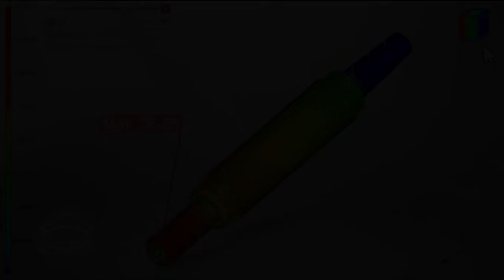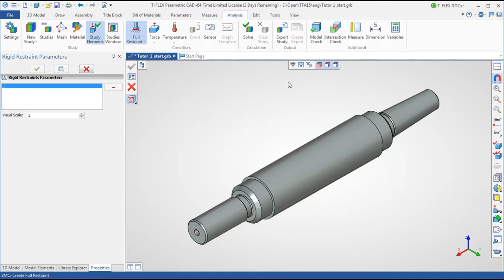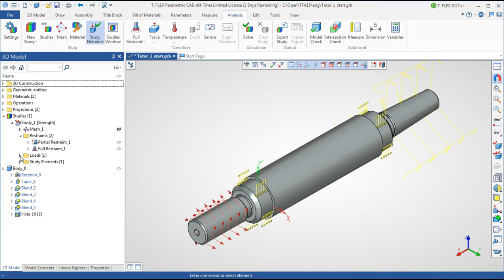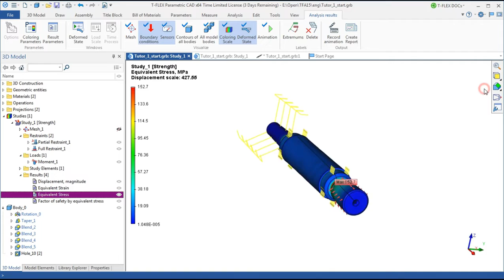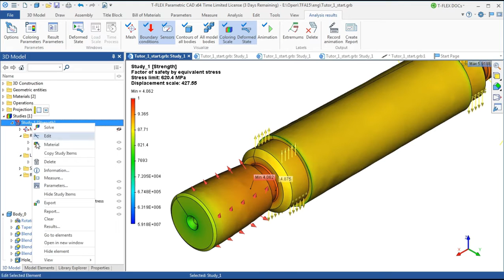T-Flex Analysis v17 - Static Analysis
Check this new set of videos, where we will show very nice examples of some important features present in T-Flex.